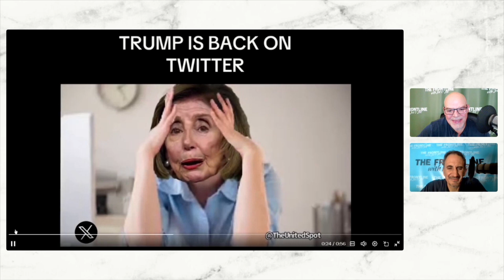For Donald Trump , X marks the spot for his social media return. The Mean Tweeter is Back!!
It's 2022. We live in a world where privacy is increasingly becoming more valued by the average citizen. With data breaches and privacy scandals happening left and right, people are starting to realize that they need to take more precautions when it comes to their data. Protect yourself with DataSeal